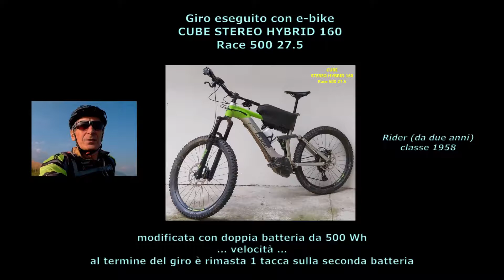Prevostura 2019 - giro lungo AGONISTI - parziale 2 - vel.reale (19 min) 21/9/2019